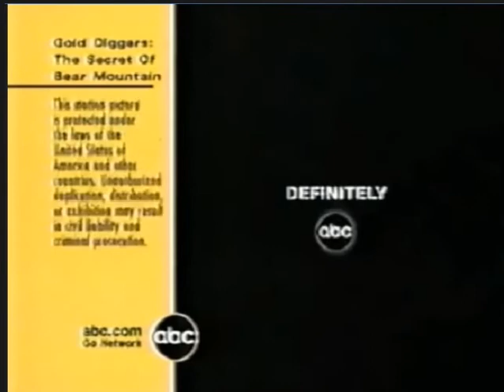Gold Diggers: The Secret of Bear Mountain ABC Split Credits (WWOD)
Taken From Two Different Local ABC Stations.